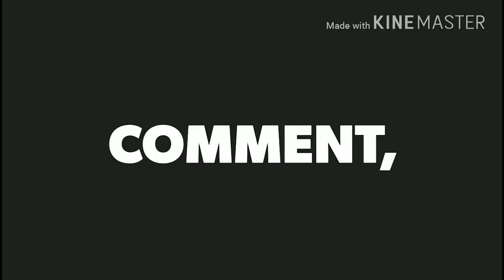Like and comments or subscribe my channel plz by TECH HQ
Like kar or comments and subscribes

By TECH HQ